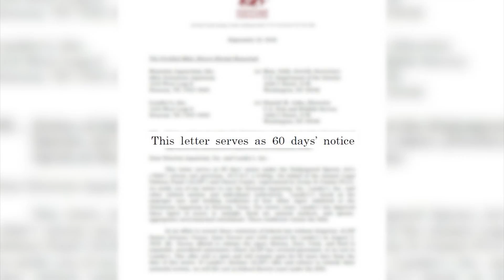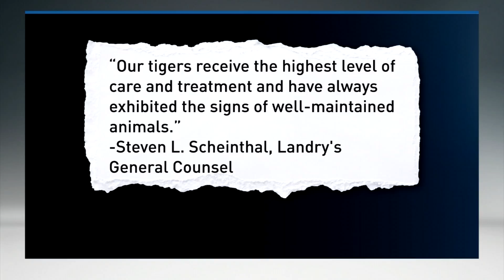KHOU Houston Aquarium White Tigers PKG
Stephanie Whitfield reports for KHOU:

    Steph says, "All started when a woman from Magnolia saw the tigers' living conditions…and was so upset…she had to do something about it.
     Now, it's turned into a legal battle…with the Aquarium threatening a lawsuit of its own.
     As for the claim about whether the animals haven't been outside in 12 years – we're still waiting on landry's for an answer about that."
You can find their entire statement online.
    We also need to tell you the USDA does routine animal care inspections at facilities, like the Aquarium.